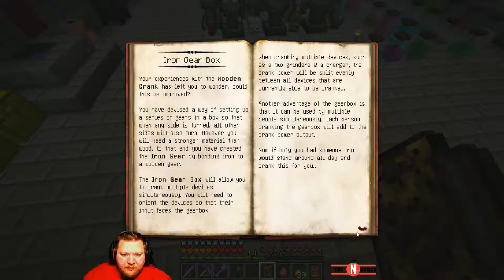Minrcraft Let's Play Old Worldrevived Episode 62 Thaumcraft & AE2 Unite!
Hi all. And so We have thaumecraft in AE2. And we MAke som magic. So please leave a like at it helps grow the channel. And a coment as i love your input. And as allways. Catch you on the flip side